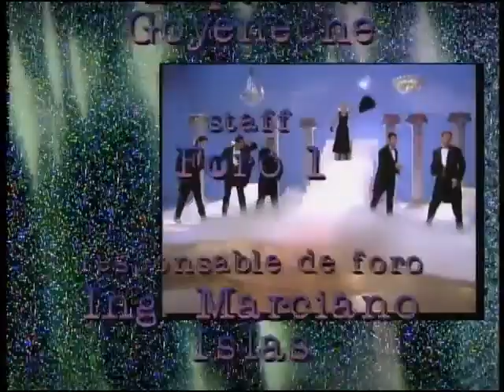Agujetas De Color De Rosa 107 Cuento de princesas 2de2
Luis imagina a Ana vestida de princesa, ella impide que el monstruo lo atrape y salen corriendo. Mientras tanto, Deborah amenaza a Lina con irse de su casa si Víctor Manuel entra.